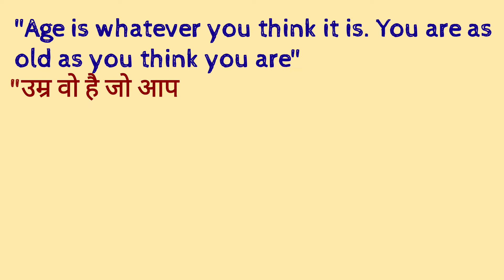उम्र का सही अर्थ Muhammad Ali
Muhammad Ali was an American professional boxer, activist, entertainer, poet, and philanthropist. Nicknamed The Greatest, he is widely regarded as one of the most significant and celebrated cultural figures of the 20th century, frequently ranked as the best heavyweight boxer and greatest athlete of the century